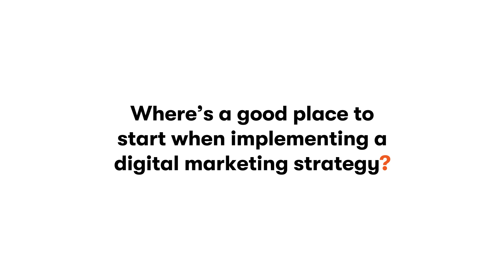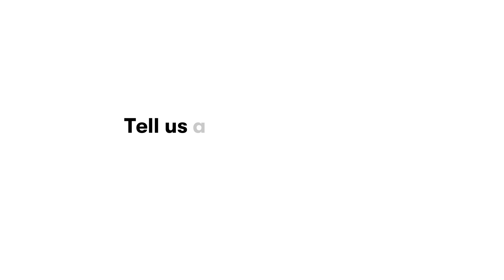The essentials of digital marketing with Wes McChristian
Discover insights from Wes McChristian, Kentico MVP and Kentico Practice Lead at AmericanEagle.com, as he dives into the future of digital marketing, personalization, and why CMS flexibility is critical for modern businesses.

💡 Why Personalization Matters: Wes explains how Kentico’s personalization tools make every user interaction more relevant, improving engagement across digital touchpoints.
💡 SEO Essentials for All Sites: See why SEO is core to digital success and how Kentico Xperience integrates it for streamlined, high-performance websites.
💡 Boosting ROI with A/B Testing: Learn how A/B testing optimizes CTAs, landing pages, and more, ultimately driving better user experiences and conversions.
💡 Addressing Marketing Challenges: For businesses with limited budgets or small marketing teams, Wes shares tips for maximizing impact through smart strategies.
💡 Crawl, Walk, Run Strategy for Personalization: Kentico’s phased approach to personalization allows businesses to grow their strategy as their needs evolve.
💡 Real-Life Success Story: Hear how a data-driven approach and UX improvements increased site conversion rates by 8%—a massive revenue boost for one Kentico client.